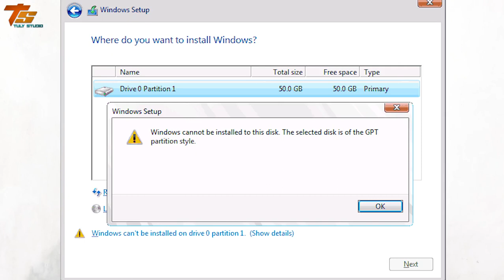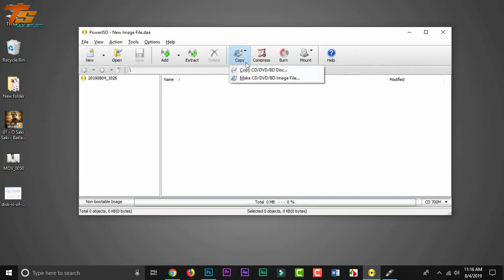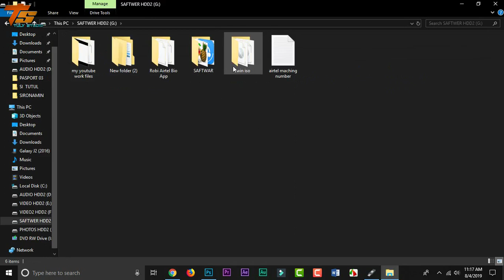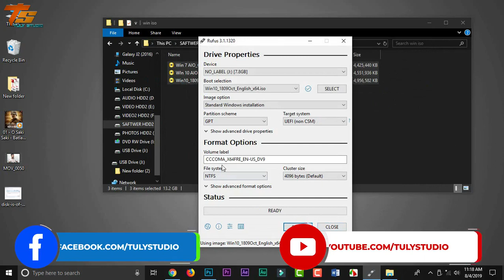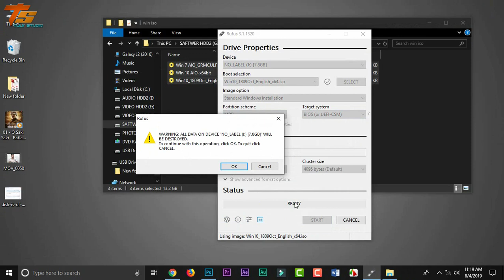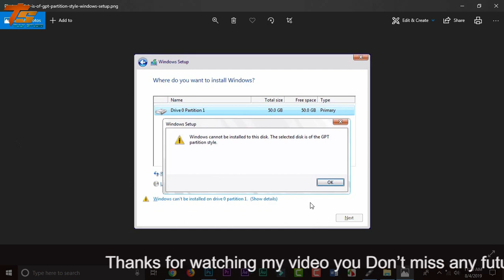Solved Without Losing Data Windows Cannot be Installed to this Disk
This video will resolve two issues with the installation process:

1. Windows cannot be installed to this partition.

         Bidhan Roy
         Tuly Studio